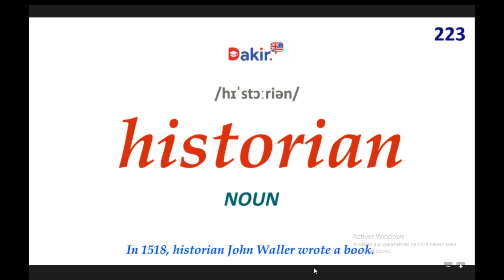Essential Vocabulary- historian -223 اهم المصطلحات اللغة الانكلبزية -المصطلح رقم